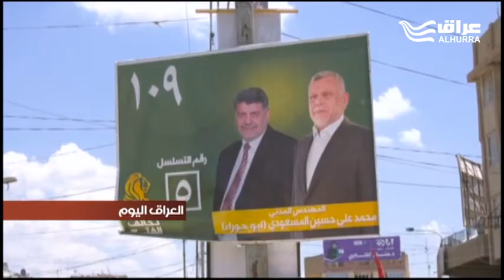النتائج الأولية تأتي بعيدة عن توقعات المراقبين وتطيح بوجوه معروفة